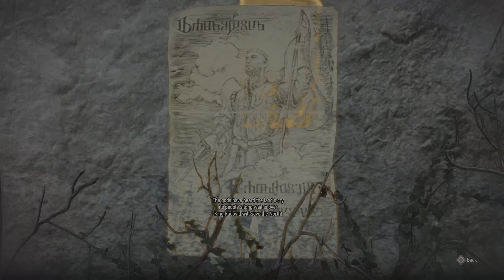THE WITCHER 3 CARNAL SIN PS5 HDR 120FPS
The easiest way for the Hunt to follow Ciri was to wait until she used her powers and exactly this happened during 1268 in the Aen Seidhe world in Rivia, where a pogrom occurred. During this pogrom, both Geralt and Yennefer died. Ciri could not bear the loss so with the help of her unicorn friend Ihuarraquax, they managed to resurrect them and then "moved" them to the legendary Avalon island.
Though Ciri left them and went on her journey, this was enough for the Hunt to catch her scent. They followed her ever since, sometimes being only a moment behind her. Around that time, Avallac'h came in contact with Ciri and eventually became her mentor and helped her control her Elder Blood powers.
Stalemate with eredin
Geralt, making a deal with Eredin
Knowing that they wouldn't catch Ciri using traditional methods, Eredin came up with a new plan. He knew that she cared for both the witcher and the sorceress and thus planned to have them captured to lure the girl out. They invaded the island where the couple was and while Geralt fought bravely and managed to kill many of them, the Wild Hunt managed to capture Yennefer and ride off with her. Geralt, however, managed to return to the Aen Seidhe world and started to pursue the Wild Hunt before eventually being joined by 3 fellow witchers: Letho, Serrit, and Auckes. They eventually caught up with the Wild Hunt at a Hanged Man's Tree in Nilfgaard and the two sides clashed. While the witchers held their own, there were just too many Wild Hunt warriors and a stalemate was called. Geralt then made a proposition: he'd exchange himself for Yennefer. As having either one would work for Eredin's plan, the king agreed and they released Yennefer into the other witchers' care before taking off with Geralt.[5]
Geralt rode with the Hunt for some time and, just like Eredin planned, Ciri discovered this and tried to save him. In 1270, she managed to do so and "placed" Geralt, now with amnesia, near the ruins of Kaer Morhen, where he was discovered by his fellow witchers. Ciri then escaped again, and the Hunt followed her, leaving Geralt to his fate. Though the Hunt left the Aen Seidhe world, Eredin maintained his spectral form there and occasionally hounded Geralt and hindered his quests. This culminated in a fight between the witcher and the spectral form of the King of the Wild Hunt in the Ice Plains, a realm already consumed by the White Frost. Geralt managed to defeat Eredin and, for a time, the Wild Hunt didn't return to the world.[